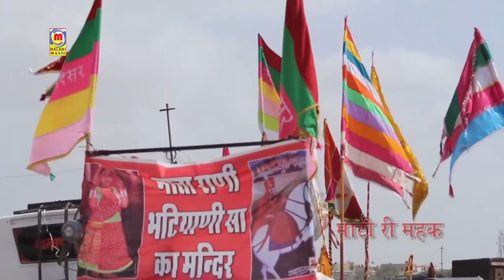Prakash Mali Live Rajasthani Bhajan | Baba Ramdevji Ro Byavlo | Full Live Video | Marwadi Bhajan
Prakash Mali Live  Rajasthani Bhajan | Baba Ramdevji Ro Byavlo | Full Live Video | Marwadi Bhaja

❖Song  : Gopal Lal
❖Album : Baba Ramdevji Ro Byavlo Live
❖Singer : Prakash Mali
❖Lyrics : Traditional
❖Music Label : Malani Music
❖Category : Devotional
❖Sub Category : Baba Ramdevji
❖Track Genre : Bhajan
ⒸCopyright : Prakash Mali
☛DIGITAL PARTNER : RDC MEDIA PVT LTD